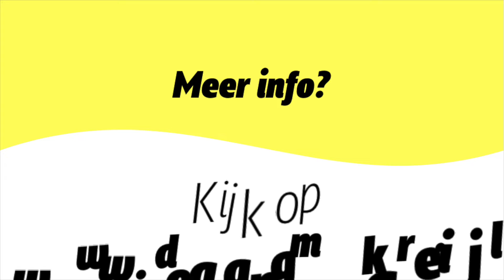Tenen Yoga Challenge | #3 DE GANGMAKERIJ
Heb jij (nog) controle over je (grote) tenen?
𝘛𝘦𝘯𝘦𝘯 𝘠𝘰𝘨𝘢 𝘊𝘩𝘢𝘭𝘭𝘦𝘯𝘨𝘦 😃
Door het dragen van schoenen zijn we verleerd om onze tenen los van elkaar te kunnen bewegen. En dat terwijl een goede controle over je grote tenen essentieel is voor je balans en je (hard)looppatroon.
Het trainen van je kleine voetspiertjes geeft je weer controle over je (grote) tenen, en verbetert je balans, manier van lopen, én zelfs je sportprestaties!
Ik daag je uit om de komende 2 weken elke ochtend onder de douche de TOGA-oefening te doen voor een paar minuutjes. Je zult merken hoe de kracht en controle in je voeten hersteld worden binnen enkele weken!
Laat hieronder weten of jij je tenen onder controle hebt en deze oefening beheerst!
En deel dit bericht met iedereen die deze oefening ook zou moeten doen.